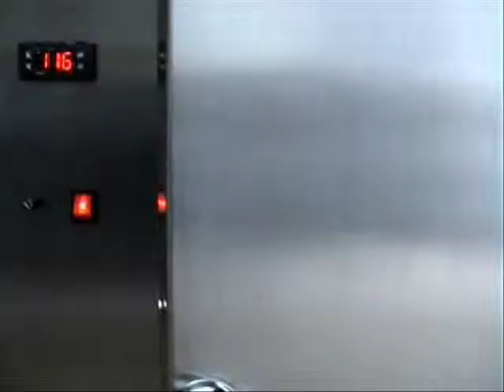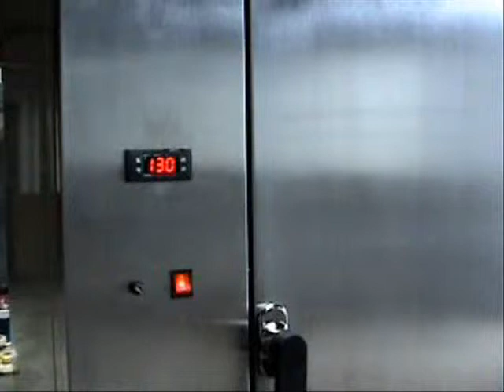Sterilization oven Therma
Oven custom made, for sterilization bottles, used in manual production fruit jam.